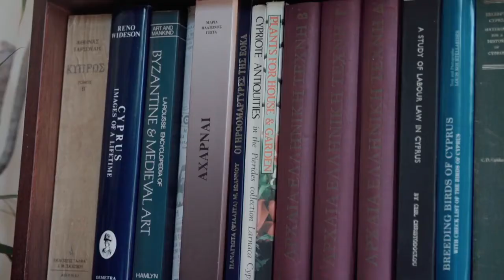UNIC Story Χριστοθέα Πελεκάνου GR